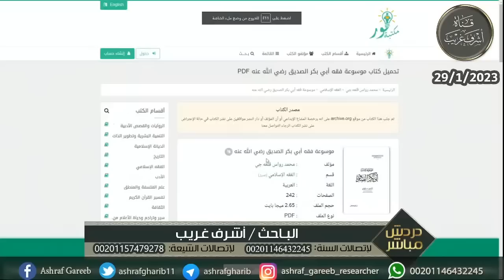شيعي غبــ ي يسأل....كيف ابو بكر خليفة ولم يفسر القران